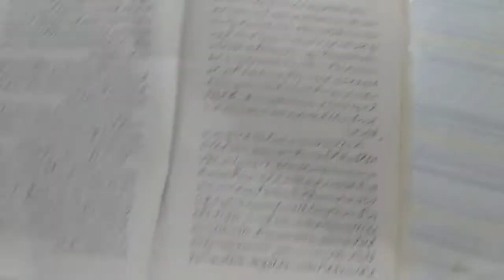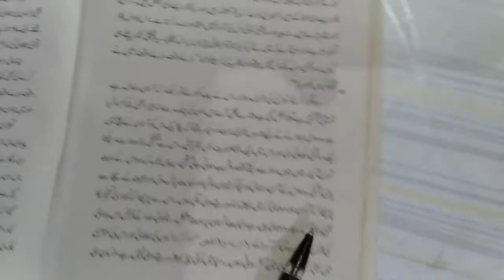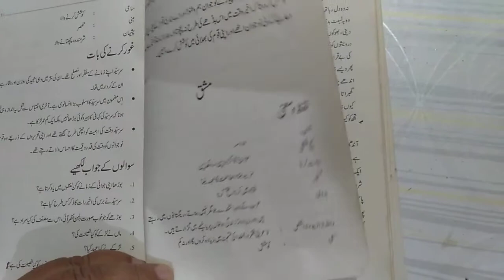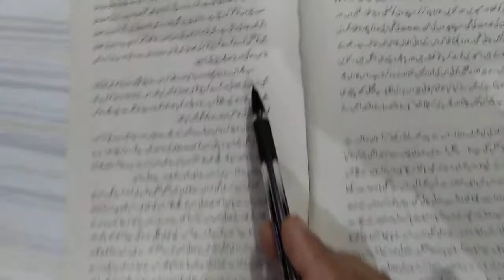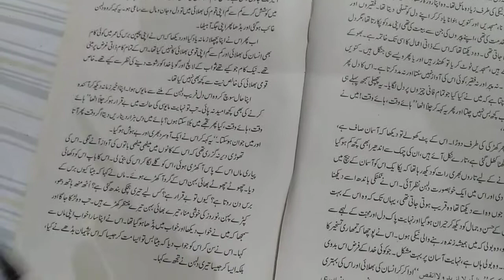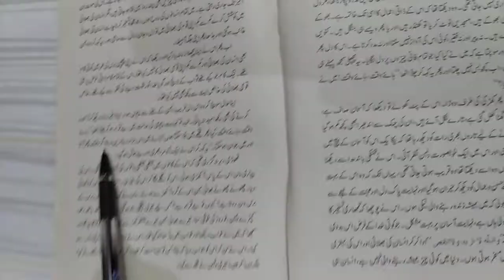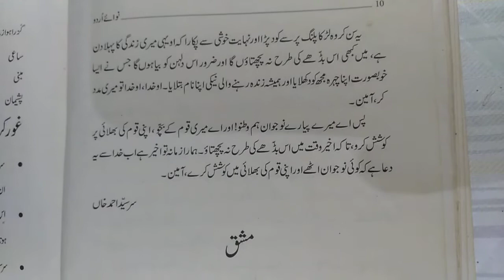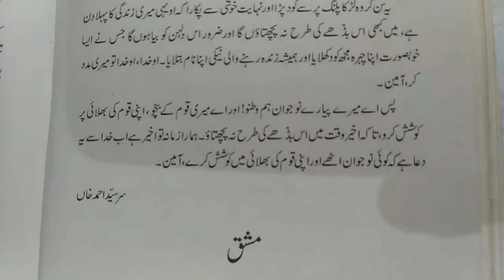Class 9th chapter 1st part-2 (guzra hua zamaana)